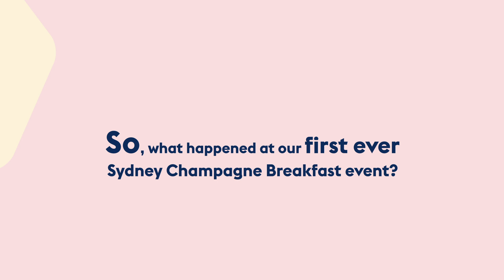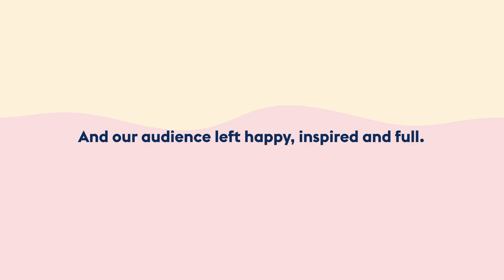Champagne Breakfast with Contentsquare x Insider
Last month, we held a Champagne Breakfast in Sydney, Australia - check out the video below to find out how it went! Thanks to our partner @contentsquare for co-hosting this wonderful day with us.